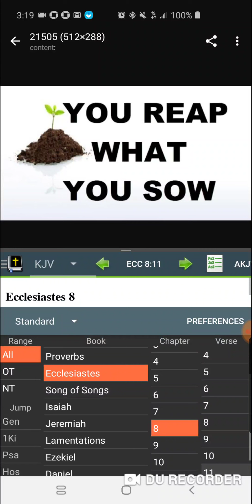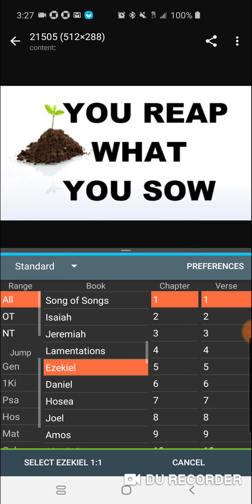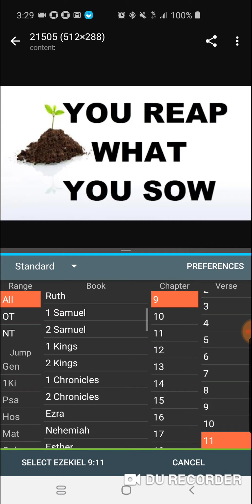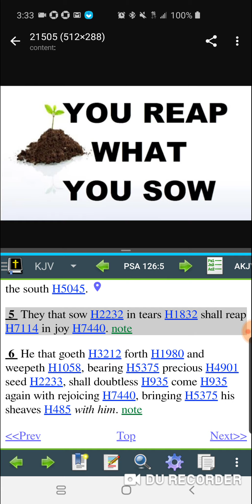GMS:You reap what you sow